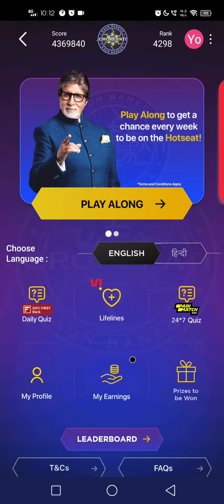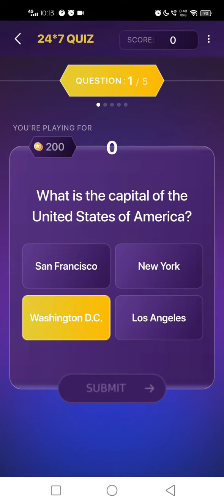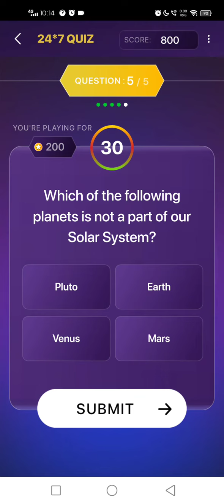KBC Daily Quiz Answers 29 September 2022| Kbc 24x7 quiz||KBC PLAY ALONG | कौन बनेगा करोड़पति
Hello Friends !

Hope you'll Like Our Live stream
Anuj Kumar Yadav

About KBC
Indian television's biggest show Kaun Banega Crorepati is back with India'